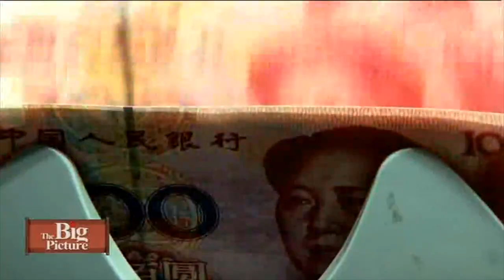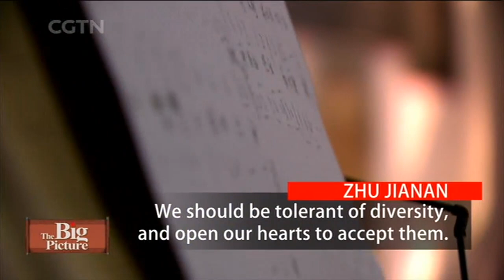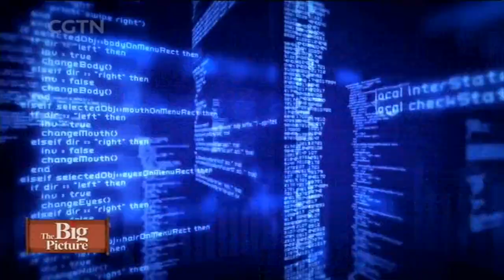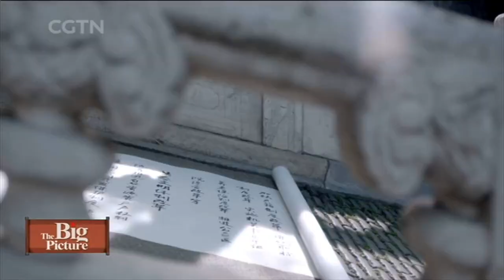The Big Picture: Drawing China in a global picture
For the past month, CGTN reporters have been traveling the globe, seeking solutions for common challenges, and telling different stories in "The Big Picture." We have put China in a global context to find its connections with the rest of the world.

Today, in the final episode, we wrap up the journey by drawing The Big Picture, in which all nations are seeking solutions to world’s challenges.